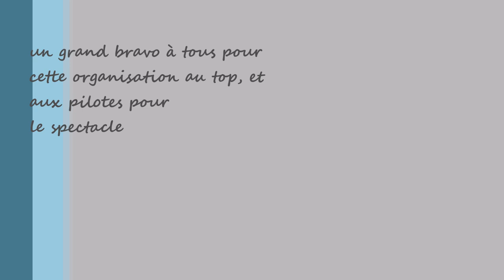Autocross Saint-Laurent du Cros 2017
suivez moi aussi sur facebook: GregFlash05 bon visionnage :)